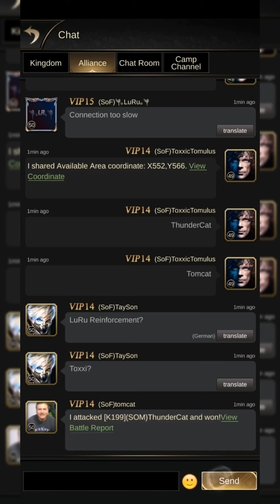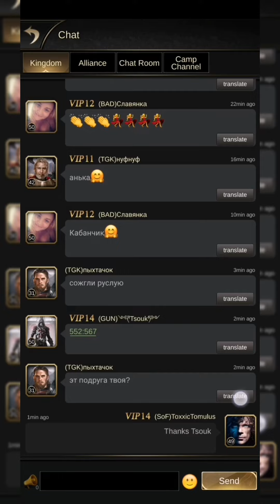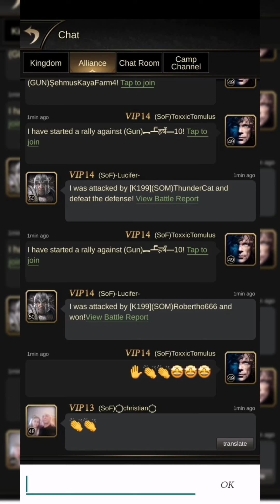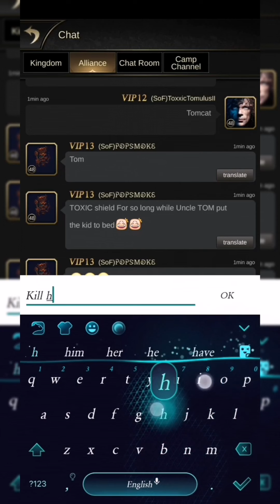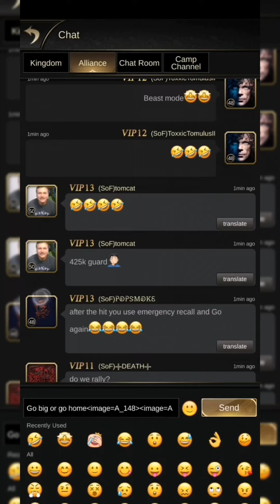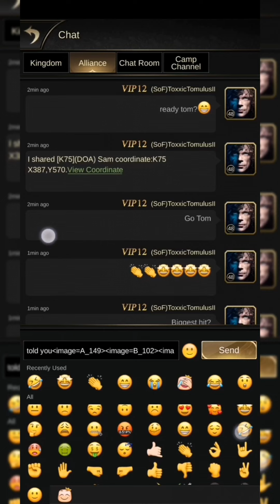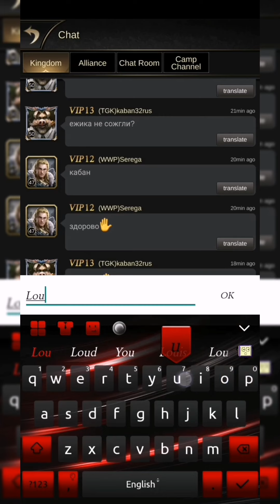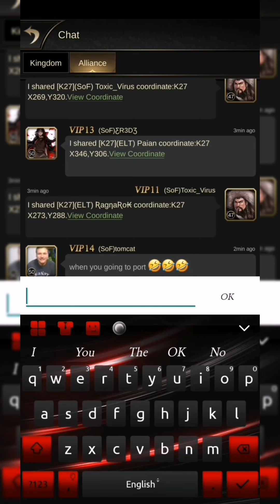Clash of Empires - Part 2 got canceled